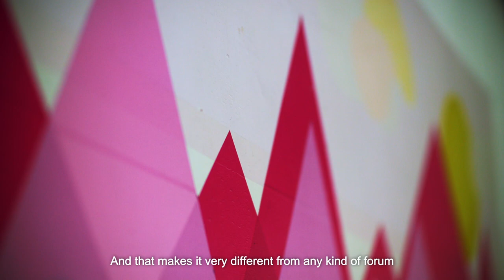2022 Cultural Medallion Recipient: Kok Heng Leun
Cultural Medallion and Young Artist Award 2022
2022 Cultural Medallion Recipient: Kok Heng Leun

Find out more about the Cultural Medallion and Young Artist Award